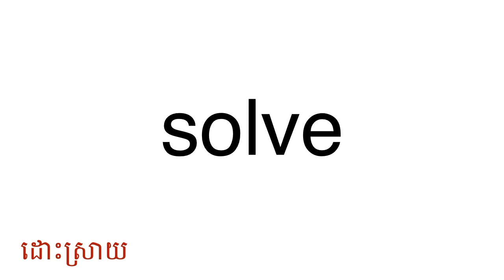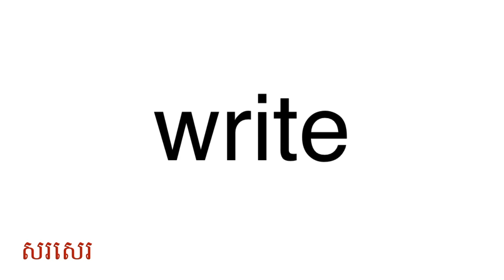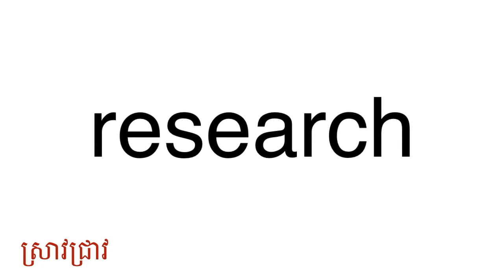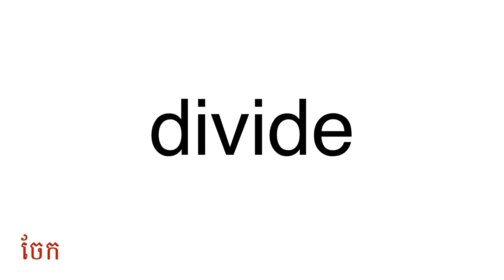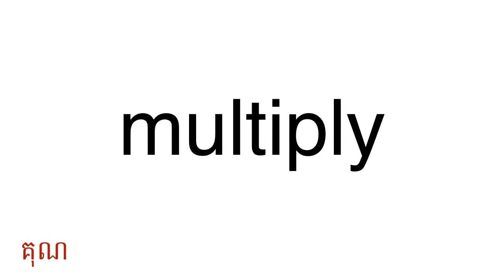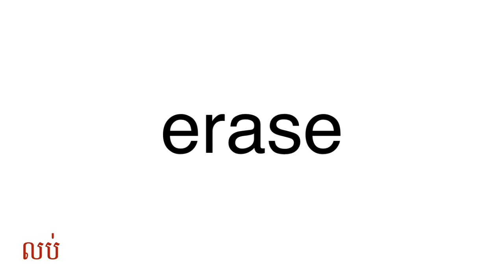[Khmer - English] កិរិយាស័ព្ទទាក់ទងនឹងការសិក្សា | Verbs Related To Studying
យើងនឹងរៀនពាក្យទាក់ទងនិងការសិក្សា។